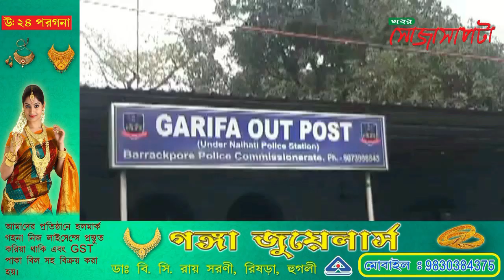হালিশহরে উদ্ধার বিপুল পরিমাণ তাজা বোমা।